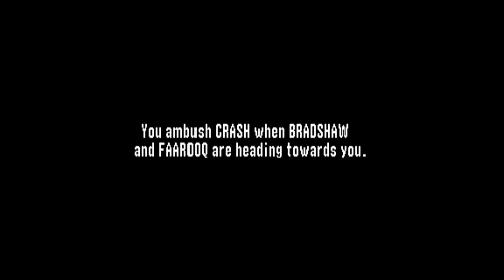N64 WWF No Mercy - Hardcore Championship - Forth Path - Chapter 7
WWF No Mercy - Hardcore Championship

Chapter 7 - Unexpected Situation